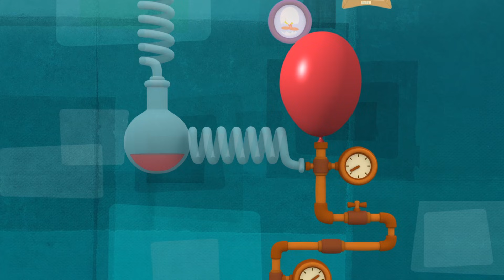🪁 POCOYO AND NINA - Kites In the Sky [92 minutes] | ANIMATED CARTOON for Children | FULL episodes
✔️ Do you like to fly kites in the air? It's great to do it on the beach when it's windy! Have fun and learn to fly kites with Pocoyo and his friends! Enjoy with this special compilation dedicated to kites!

Watch your favorite episode by clicking a title below:
00:00:00 Everyone's Present
00:06:34 Pocoyo's New Toys
00:13:27 Fetch Loula Fetch!
00:20:03 Holidays
00:26:27 ️Space Holidays
00:33:07 Row, Row, Row The Boat
00:35:58 Hide and Seek
00:42:15 Where's Pocoyo?
00:48:03 Get Lost Loula
00:54:02 Bumbleberry surprise
01:00:00 Let’s Play In The Fore
01:02:01 All for One
01:08:03 Playtime
01:14:10 Keep going Pocoyo!
01:20:11 Big Scary Slide
01:26:14 Tiny fun park

🎁 Everyone's Present
Wow… Presents! One for Pocoyo, one for Elly and one for Pato! How exciting.

🎢 Pocoyo's New Toys
Pato, Elly and Caterpillar are playing with their new toys: a hula hoop, a kite and a jump rope.

🎣 Holidays
Our friends reunite after the holidays and can’t wait to tell each other what they got up to while they were away, but they’re blowing things out of proportion...

🏖️Space Holidays
Pocoyo and his friends can't decide where to go on holidays. Pocoyo convices them to travel to the space. They find a perfect planet with beachs and mountains.

Pocoyo wants to play hide and seek but he doesn’t understand the rules of the game.

🌵 Where's Pocoyo?
Pocoyo plays hide and seek with us. Can you find him?

👣 Get Lost Loula
Let’s play Hide and Seek! Pocoyo is the seeker and is brilliant at it – but only thanks to Loula.

Pocoyo wants to play. But Baby Bird is flying up in the sky, Pato and Octopus are helicoptering, Elly is jumping up into outer space and even little Caterpillar transforms into a butterfly and flutters away.

🎮 Playtime
Pocoyo shows up with a box full of toys: building blocks, a puzzle and a ball.

➿ Keep going Pocoyo
Pato and Elly are enjoying skipping with a skipping rope.